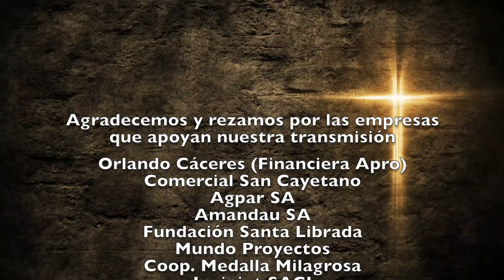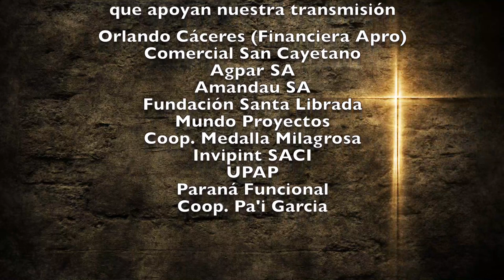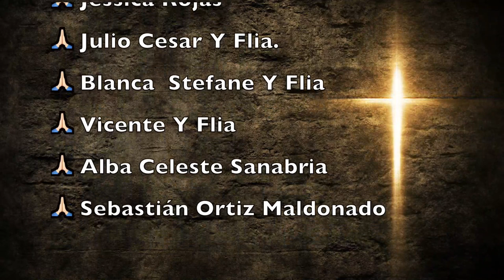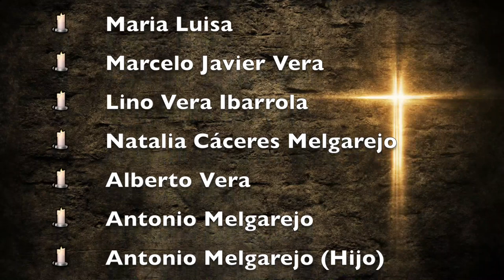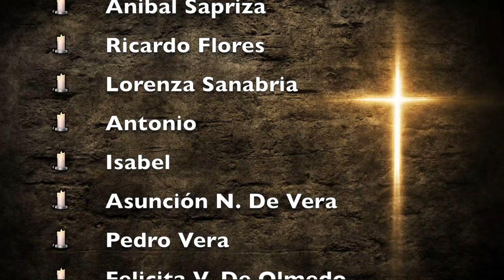Misa Jueves 25 de Febrero